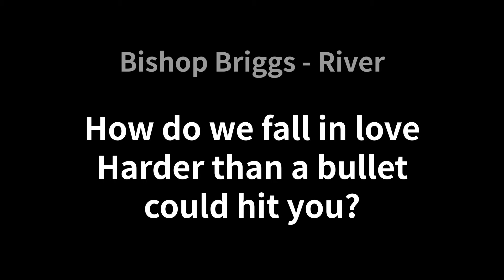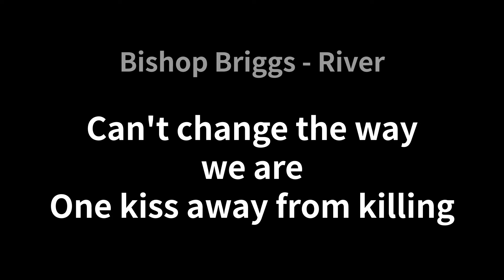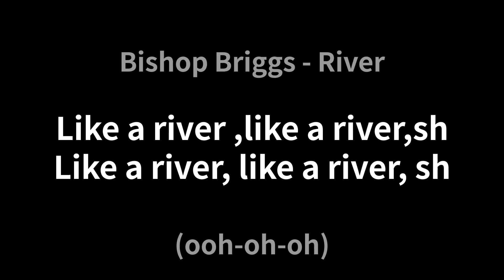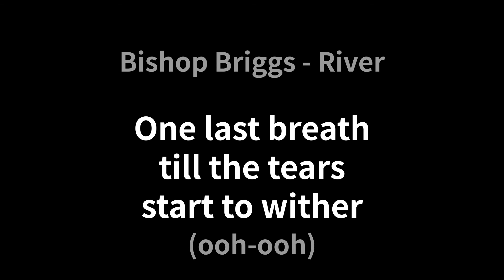Bishop Briggs-River(Lyrics)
Like a river ,like a river,sh
Like a river, like a river
Shut your mouth and run me like a river

How d o we fall in love
Harder than a bullet could hit you?
How do we fall apart
Faster than a hairpin trigger?

Don't you say, don't you say it
Don't say, don't you say it
One breath, it'll just break it
So shut your mouth and run me like a river

Shut your mouth, baby stand and deliver
Holy  hands, oh they make me a sinner

Choke this love till the veins start to shiver
One last b reath till the tears start to wither

Tales of an endless heart
Curses is the fool who's willing
Can't change the way we are
One kiss away from killing

One last breath till the tears start to wither

Like a river, like a river,sh- (ooh-oh-oh)
Like a rive r, like a river, sh-(ooh-oh-oh)

Hey! Oh oh oh oh oh!
Hey! Oh oh oh oh oh!(Like a river)
Hey, Oh oh oh oh oh,oh
Oh oh oh oh oh~(Like a river)

Like a river, like a river (like a river)

Choke this love till the veins start to shiver (start to shiver)
One last breath till the tears start to wither (ooh-ooh)